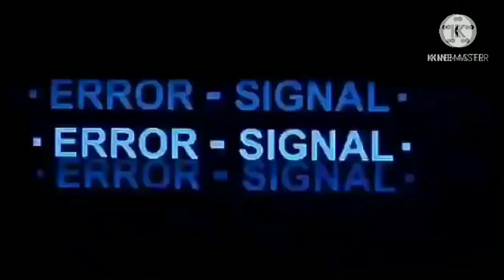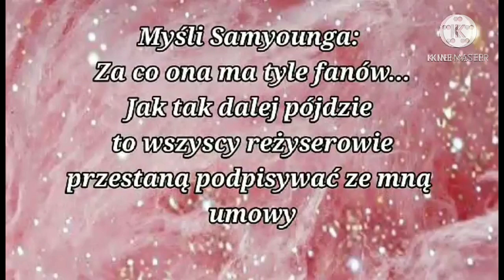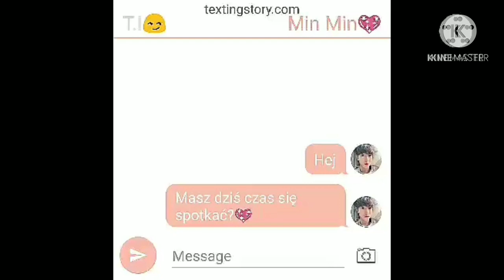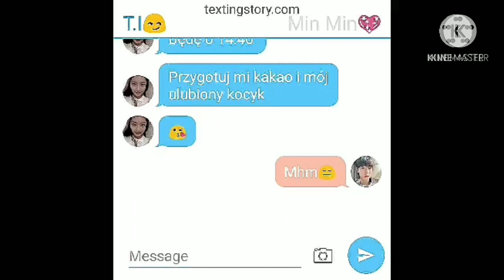Imagine.pl.BTS "Crazy over You" odc.2. ZAWIESZONA